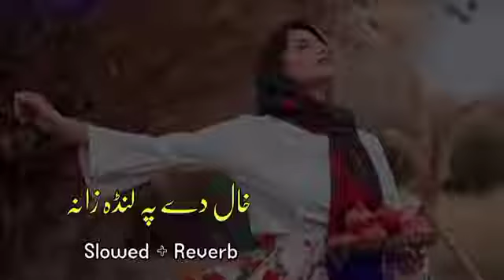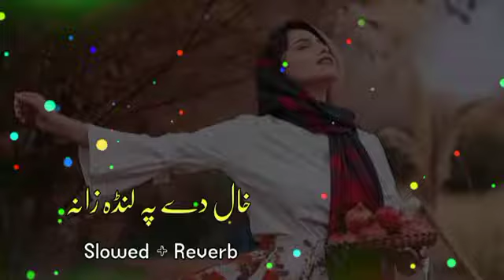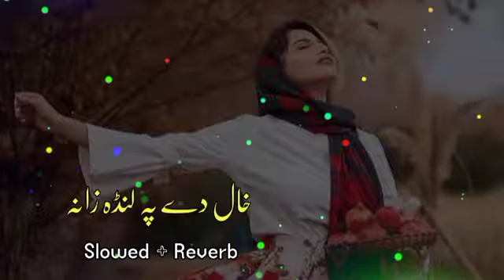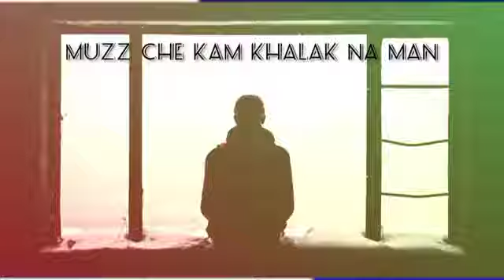Khal De Pa Landa Zana (slowed+reverb) poshto new song {bestsong}lofi song {poshto new song 2022